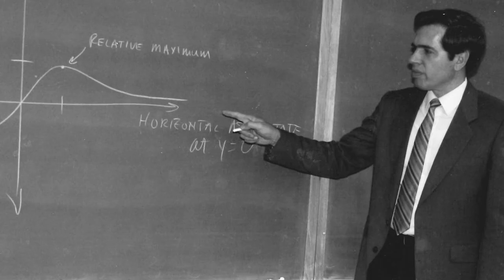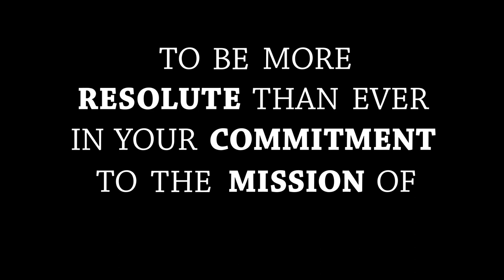Dr. H.E. "Buddy" Payne, Jr.